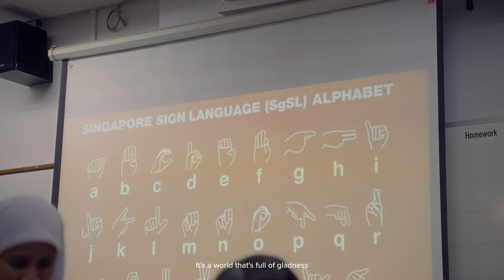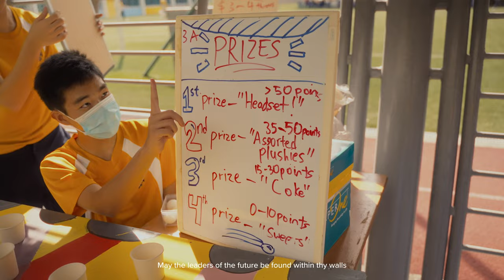FMS 135th Founder's Day